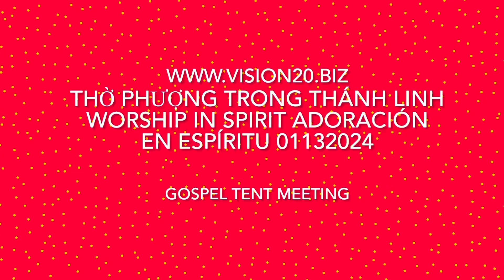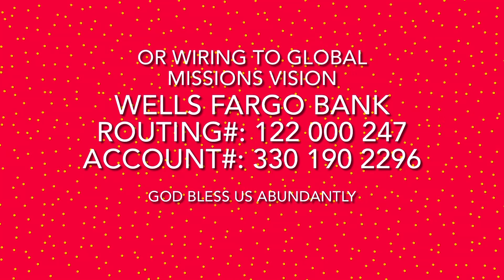01132024 Thờ Phượng Worship Adoración @Saturday Gospel Tent @8am @1920 W Chestnut Ave. Santa Ana. CA